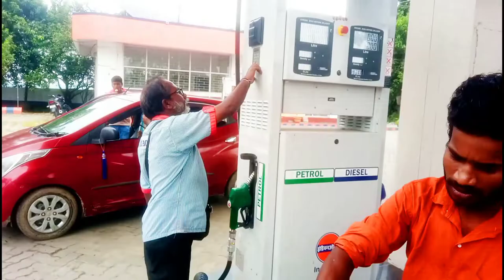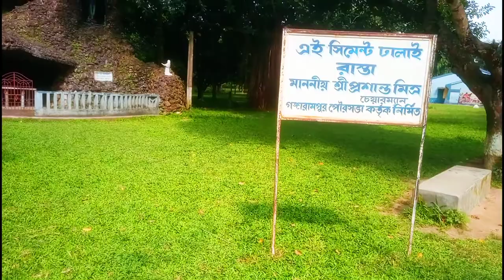Gangarampur Vlog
Minal dey vlogs, ..I will upload Vlogs Vlog blog related videos on this channel
Minal dey vlogs,